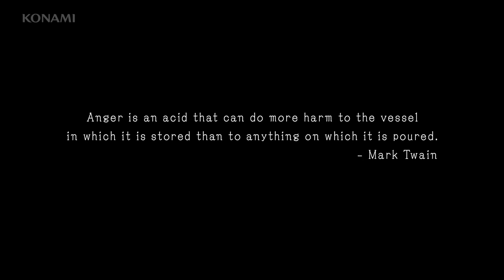Metal Gear Solid V: The Phantom Pain - E3 2014 Trailer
► Song: Nuclear by Mike Oldfield

Platform: PS4, PS3, Xbox 360, Xbox One, (PC?)
Release Date: 2014
Genre: Third-Person-Shooter
Publisher: Konami
Developer: Kojima Productions

► Official Video Description:
Watch the extended Director's Cut of the METAL GEAR SOLID V: THE PHANTOM PAIN E3 Trailer.

► Lyrics:
Standing on the edge of the crater
Like the prophets once said
and the ashes are all cold now
No more bullets and the embers are dead
Whispers in the air tell the tales
Of the brothers gone
Desolation, devastation
What a miss we made, when it all went wrong

Watching from the edge of the circus
For the games to begin
Gladiators draw their swords
form their ranks for armageddon

I'm nuclear
I'm wild
I'm breaking up inside
A heart of broken glass
Defiled
Deep inside
The abandoning child

Standing on the edge of the underworld
Looking at the abyss
and I'm hoping for some miracle
To breakout to escape from all this
of a life that's gone
Desolation, devastation
What a mess we made, when it all went wrong

I'm nuclear
I'm wild
Defiled
Deep inside
The abandoning child

I'm nuclear
I'm wild
Defiled
Deep inside
The abandoning child